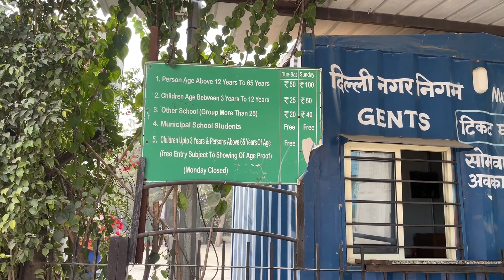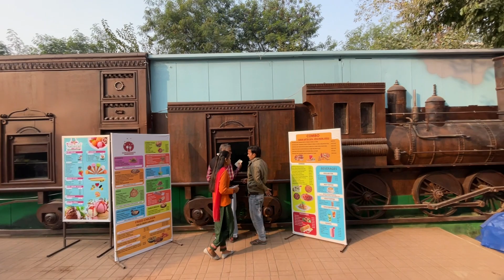Waste To Wonder Park || Best Place to Visit in New Delhi || Under Rs. 100/-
Best Place to Visit in New Delhi Under Rs. 100
My First Adventurous tour in New Delhi
The Muzaffarpur (Bihar) Vlog
Bihar se Delhi aa Gya Apne Sapno ko Pura Karne...!